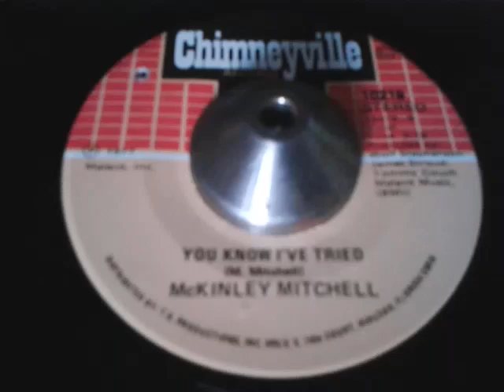McKinley Mitchell ~ You Know I'v Tried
♥♥. McKinley Mitchell, on 'Chimneyville', with "You Know I'v Tried. xx tcn